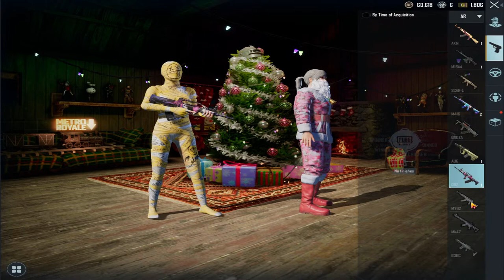CLASSIC ME angryTEAM l PUBG MOBILE